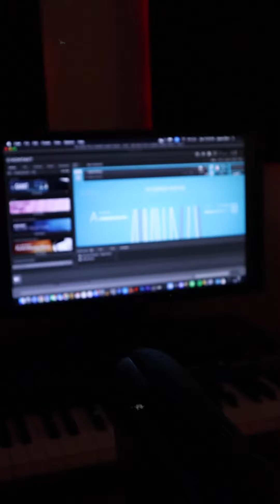CHRISTMAS TUNES 🎄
Wishing you all a very Merry Christmas. Enjoy!
New project coming soon.